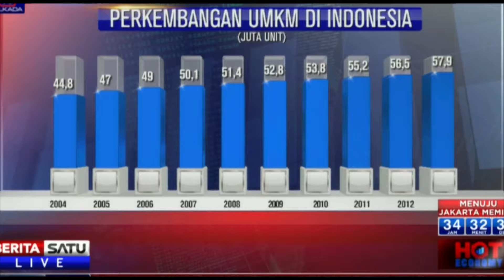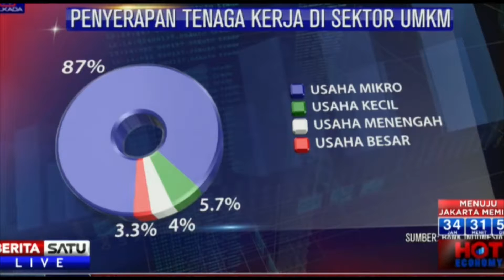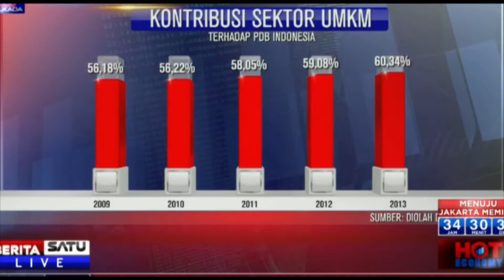Produk Dumping Hantam UMKM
Deputi bidang Produksi dan Pemasaran I Wayan Dipta bersama Ketua APINDO bidang UKM Nina Tursinah pada acara Hot Economy Beritasatu Tv.